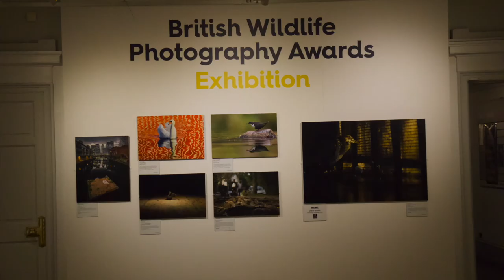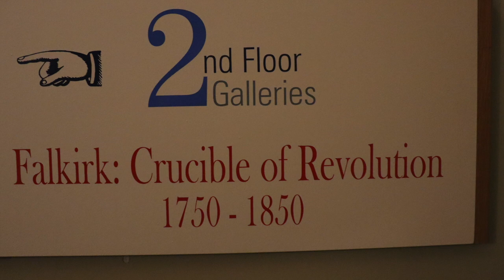Cailinn Mo Ruinsa and others, at Callendar House, Falkirk. (Piping 100 day 88)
Recorded on Wednesday 27th October 2021, at Callendar House, Falkirk, as part of the Piping 100 Challenge
Permission kindly granted by Falkirk Community Trust, who operate Callendar House and Park
The Tunes;
Piping in the Georgian Kitchen
Highland Pipes By Neil Clark
1. Cailinn Mo Ruinsa, Trad Gaelic Air
2. The Roses of Prince Charlie, Song by Ronnie Browne of The Corries
3. Ye Jacobites By Name, words by Burns, Tune Trad
Photos;
1. Lindisfarne, by Matt Seattle - Smallipes in C, Neil Clark, Clarinet in Bb by Kathryn Grainger
2. Gaudete, trad Carol, Low D Whistle by Neil Clark, Clarinet in A by Kathryn Grainger
Back in the Kitchen..
Skye Boat Song, trad, words by Harold Boulton, also words by R L Stevenson, and used as the theme tune for the TV series "Outlander"